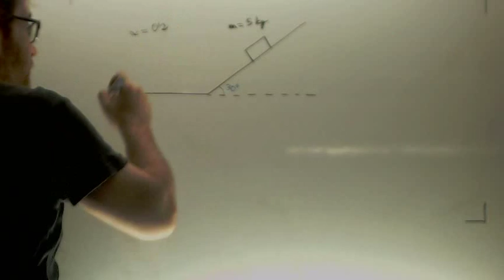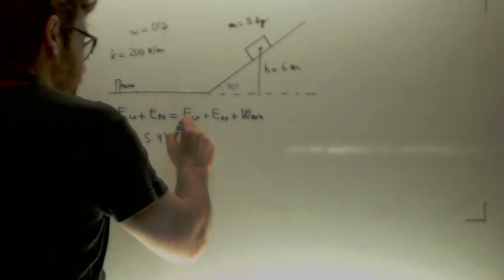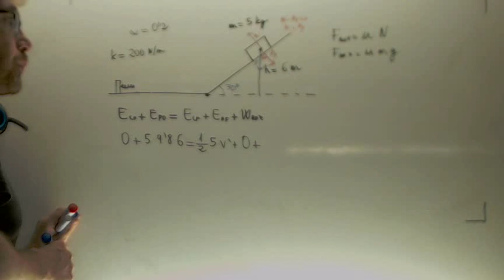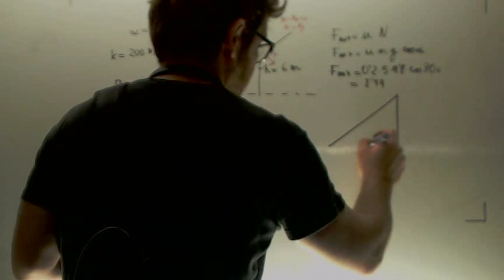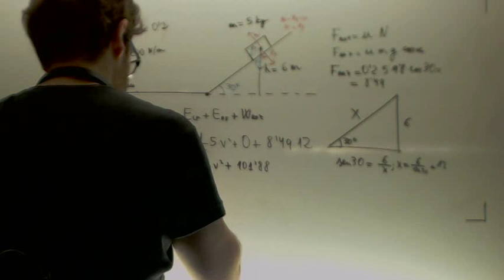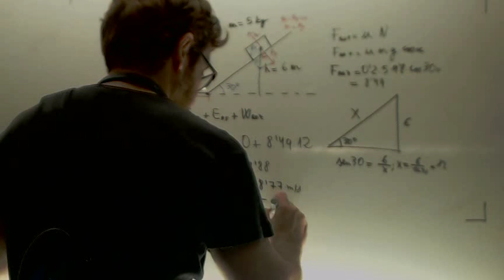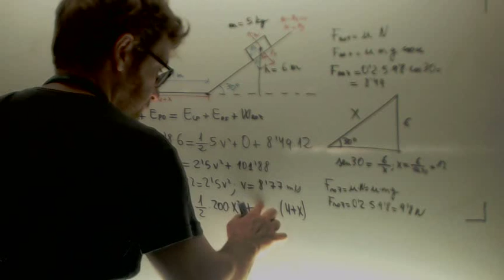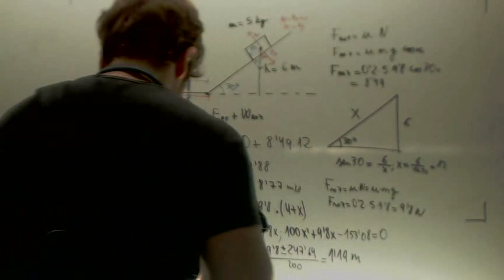Plano inclinado y muelle Fisica 2º Bachillerato Academia Usero Estepona